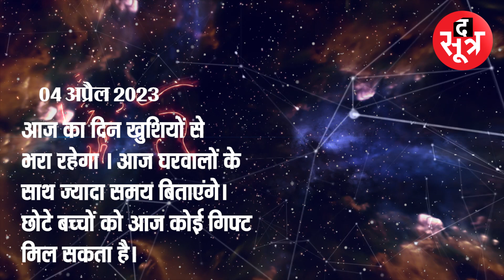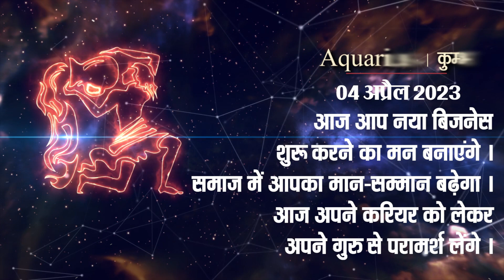इन राशियों को रहना होगा आत्मसंयत, किसे गुस्सा पहुंचा सकता है नुकसान, जानें आज का राशिफल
राशिफल,  क्या कुछ चल रहा है आपके जीवन में, रोजाना जानें द सूत्र के राशिफल से - TheSootr

विस्तृत खबर के लिए लिंक पर क्लिक करें:

ऐप पर वीडियो देखें:
ऐप डाउनलोड करें
Android:

THIS IS NOT A TAX RECEIPT OR INVOICE
The Sootr
Atarangi Media house private limited
3, Indira Press Complex,